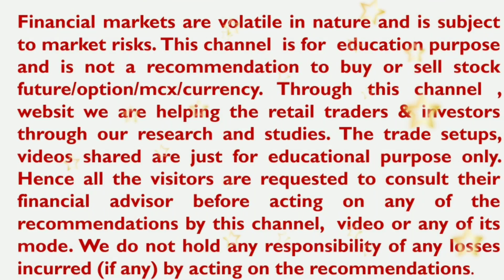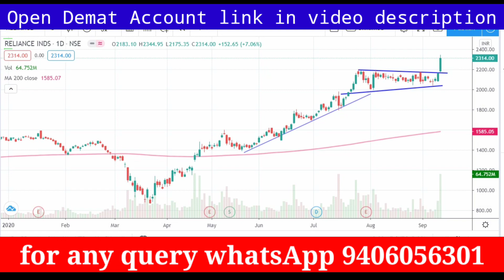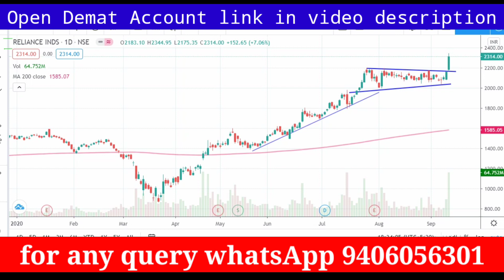Reliance Industries | रिलायंस टार्गेट 3000 | Reliance Share Analysis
5. Best Offer and Understand Research Section of mobile application

YouTube ssveducation